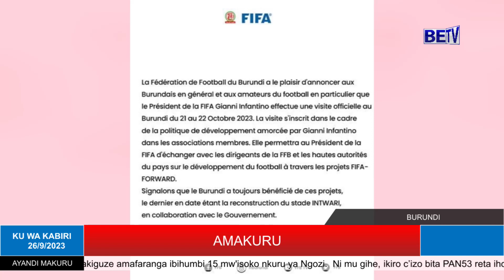AMAKURU KURI BETV KU WA 26/9/2023